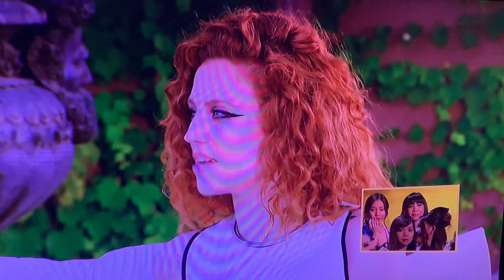4th Impact Performs Rihanna Love The Way You Lie At The X Factor Judge’s Houses | 1,800 Subscribers